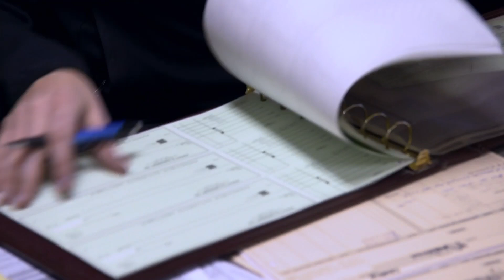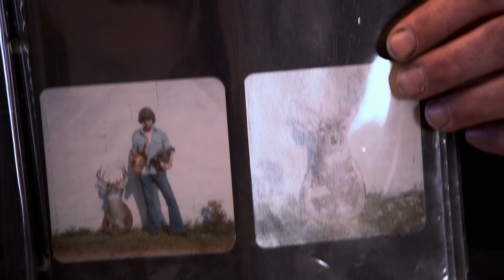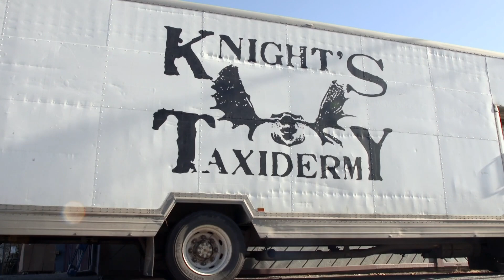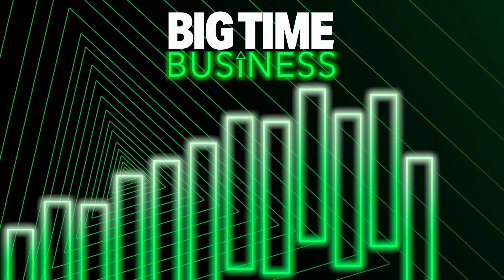This Man Is Making Millions In The Taxidermy Industry | Big Time Business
Introducing Russ Knight, the entrepreneur raking in millions in the taxidermy industry by transforming big game into big bucks.

Blue Collar Millionaires: Season 1 Episode 4: Smells Like Money
Blue Collar Millionaires celebrates America’s most inspiring self-made successes: the working-class men and women who’ve managed to build fortunes with nothing but mud, sweat, and tears. From gator trappers to chimney sweeps to junkyard kings, these folks have overcome incredible obstacles on the way to mastering their trades. But today, they’re all blue-collar millionaires – and they’re ready to share what they’ve learned.

Discover how celebrity tycoons to CEOs of the most unassuming businesses have made their millions, we have it all here on the Big Time Business channel.